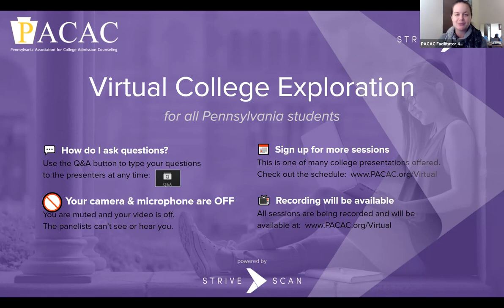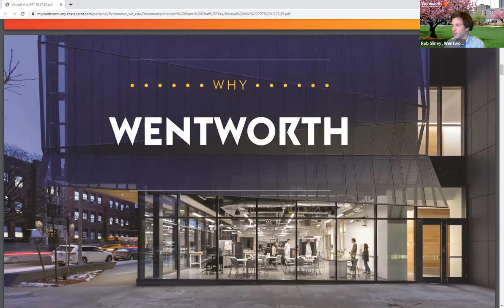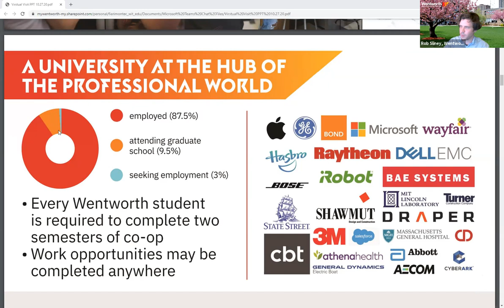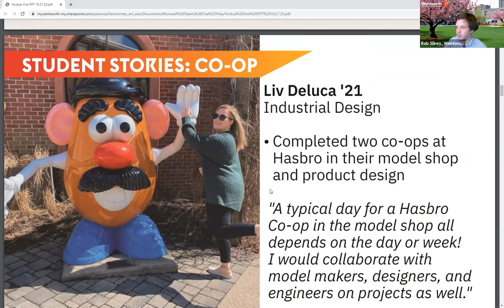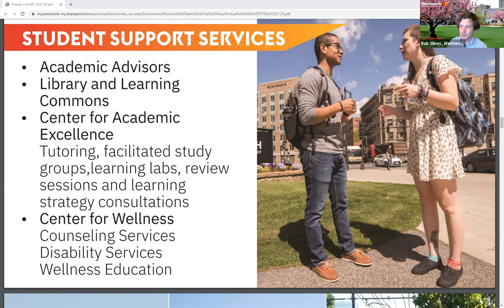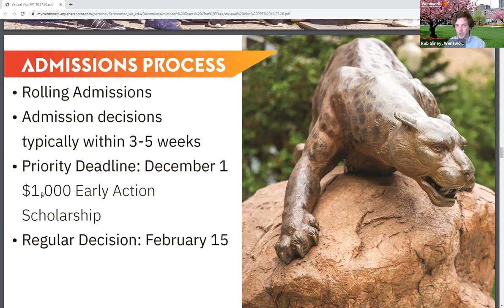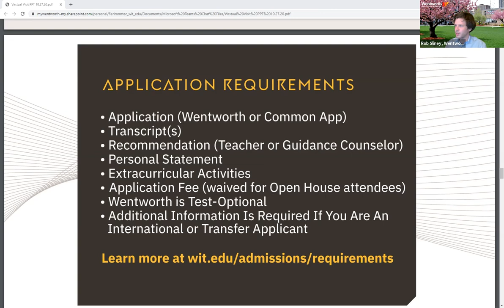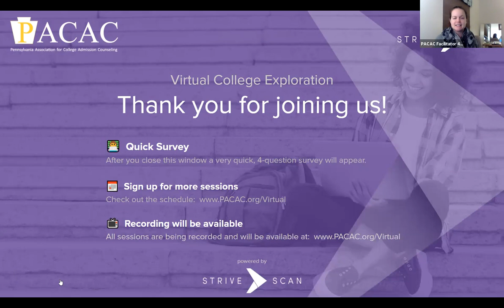Wentworth Institute of Technology - PACAC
This session is designed to provide students, parents and guidance counselors an opportunity to learn more about Wentworth Institute of Technology, our application process, and ask questions about the University. Wentworth offers programs in engineering, computer science, business, architecture and design - join us to learn more about how you can become apart of our community!